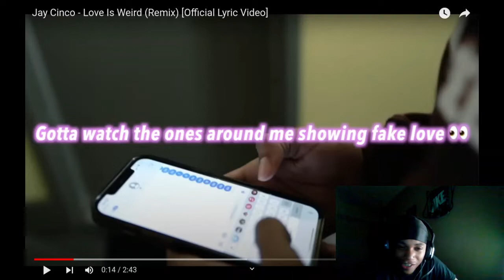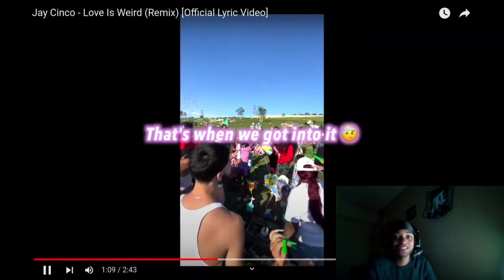(T1F Reacts) Jay Cinco - Love Is Weird (Remix)